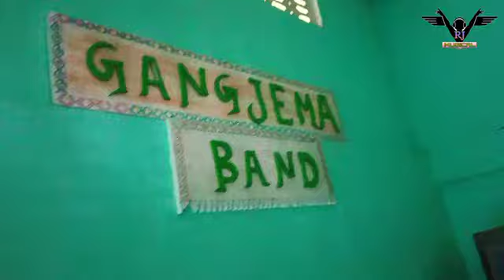The GANJEMA BAND , jemming Today